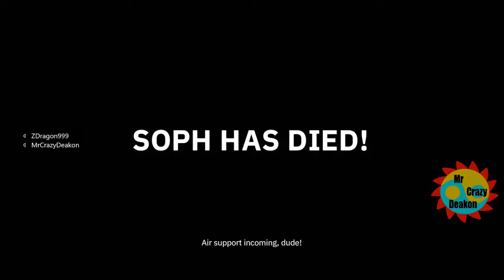Wolfenstein: Youngblood With ZDragon Part 21 The Final Boss Is Bad News